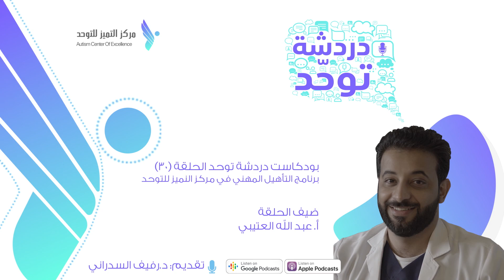دردشة مع أ.عبدالله العتيبي - بعنوان برنامج التأهيل المهني في مركز التميز للتوحد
عنوان الحلقة العشرون أ. عبدالله العتيبي:
برنامج التأهيل المهني في مركز التميز للتوحد.

وصف الحلقة:
راح ندردش في حلقتنا اليوم حول برنامج التأهيل المهني في مركز التميز للتوحد.
ماهو برنامج التأهيل المهني؟ وما هي معايير القبول في البرنامج و الأقسام التي يتدربون فيها المستفيدين في البرنامج؟ و كيفية التسجيل في البرنامج؟

لمعرفة المزيد حول هذا الموضوع استمع إلى حلقتنا مع أ. عبدالله العتيبي.

تجدونا على منصات التواصل الاجتماعي (تويتر، انستقرام، سناب تشات، لينكدإن،
فيسبوك) باستخدام المعرف الموّحد: acesaudiorg
قناتنا على اليوتيوب: مركز التميز للتوحد Excellence Of Center Autism